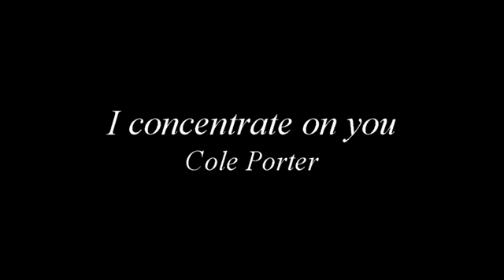Lov'n jazz quartet featuring Paolo Fresu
I concentrate on you (Cole Porter)
Lucia Fodde - vocal
Paolo Fresu - trumpet
Paolo Carrus - piano
Massimo Tore - bass
Roberto Migoni - drums
Soleminis - 21/09/2012 - Suoni d'Autunno
Billy Sechi memorial